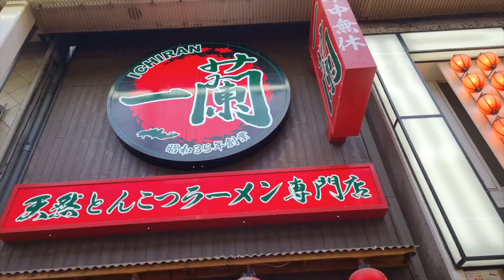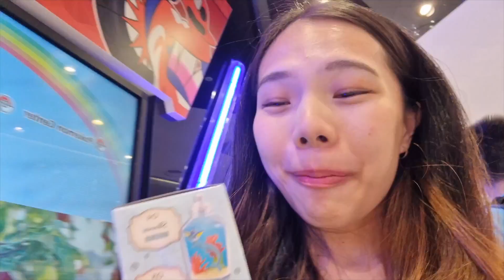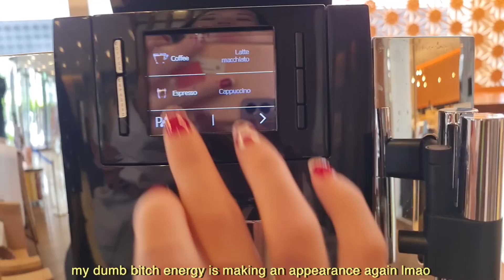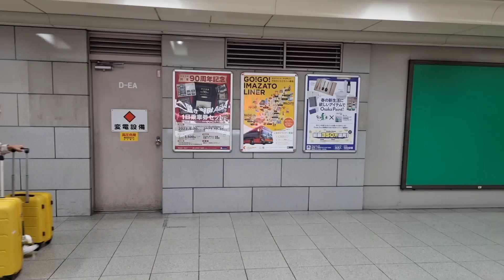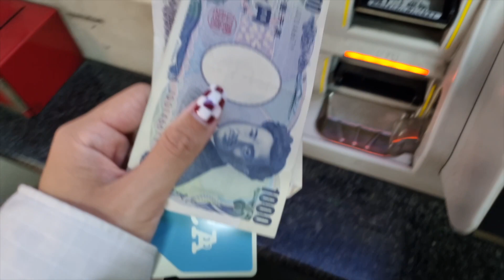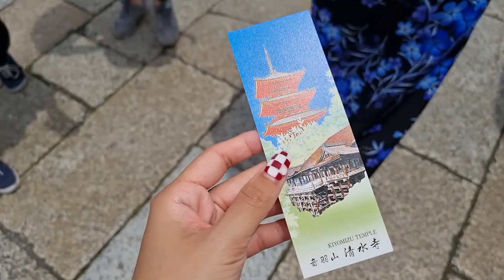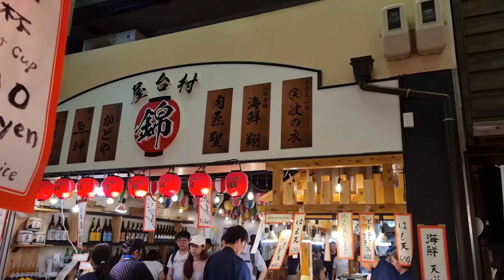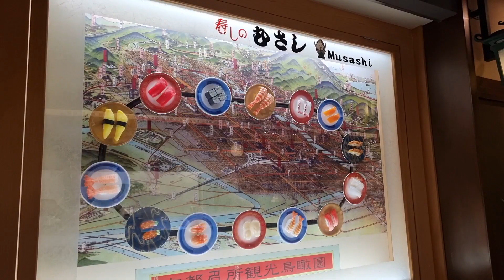JAPAN VLOG 2023 🍙 🍱| OSAKA + KYOTO: ichiran, wearing yukata, nishiki market, what i eat, pokemon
Hewo guys, do this is the final instalment of my japan travel vlog series, where I explore Osaka and Kyoto, had my first experience wearing the Yukata, trying sake and plum wine and basically having a great time eating alot of yummy Japanese food hehe, so I hope yall enjoy and thank you for tuning in and watching my vlogs 🥹❤️

1:00 Day 9 - ichiran ramen, harbs, pokemon centre, okonomiyaki
9:00 Day 10 - namba yasaka shrine, love and table afternoon tea, omurice
17:22 Day 11 - yukata photoshoot day!

Free Music for Videos 👉 Music by Anja Kotar - April [Thematic Exclusive]
Free Music for Videos 👉 Music by You ME and the Piano - Merry-Go-Round
Free Music for Videos 👉 Music by The Millennial Club - like i do